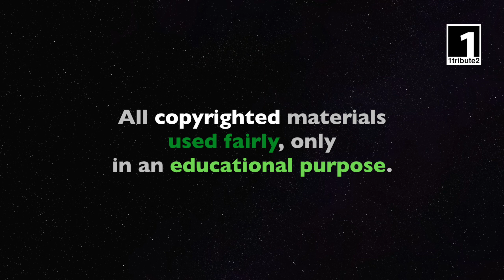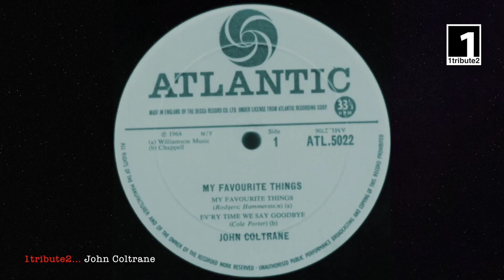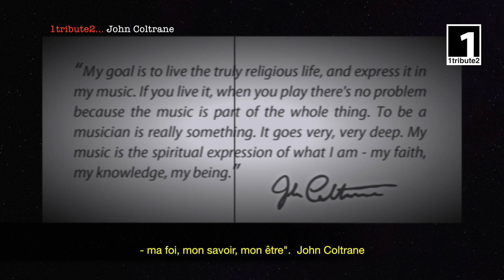1tribute2... John Coltrane (2019) - A Tribute to Trane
1tribute2... John Coltrane (2019) - A Tribute to John Coltrane

1. My Favorite Thing (1961)
2. Alabama (1963)
3. Olé (1961)
4. Greensleeves (1961)
5. A Love Supreme. Part 1. Acknowledgement (1965)
6. Afro Blue (1963)

1a. 1tribute2 est une entité française (Paris) dédiée à la promotion de la culture, des arts et des lettres. Son activité peut la conduire à développer des collaborations avec des artistes.

1b. 1tribute2 is a French entity (Paris) dedicated to the promotion of Culture, Art and Literature. Through its activities, 1tribute2 may develop collaborations with artists.

2a. Créé et réalisé par l’artiste Jon Watz (Paris) en collaboration avec l’entité 1tribute2, le format original « 1tribute2… » vise à rendre hommage à des artistes en présentant certaines de leurs oeuvres ainsi que le regard qu’ils portent sur leur art, leur vie d’artiste ou la vie en général.

2b. Created and produced by the French Artist Jon Watz (Paris) in collaboration with the entity 1tribute2, the original concept « 1tribute2… » aims to pay a tribute to artists by presenting some of their works as well as their outlook on their Art, Life as artists or Life in general.

3a. Le format original « 1tribute2… » et l’utilisation loyale (fair use) des oeuvres de l’esprit d’autrui qu’il implique, n’ont aucune visée commerciale ; ils ne poursuivent qu’une finalité éducative et de transmission d’un patrimoine culturel et artistique.

3b. The original concept « 1tribute2… » and the fair use of copyrighted materials implied have no commercial purposes ; the whole concept has only an educational purpose and is purely dedicated to the transmission of an artistic and cultural heritage.